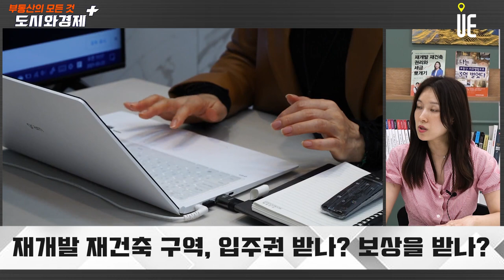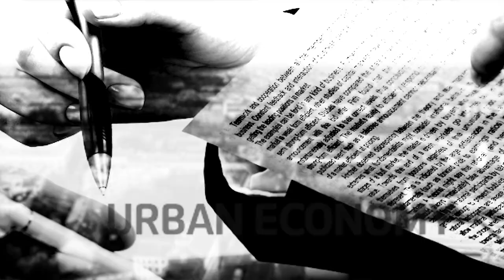재개발 재건축 구역, 입주권 받는게 유리한가? 보상 받는게 유리한가? 적극적으로 대응하자!! [도시와경제 플러스]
재개발이나 재건축 구역에서 입주권을 받으시는 분들도 있지만, 입주권 받지 않고 보상 받아 나오시는 분들이 있다. 어떤 것이 더 유리한가?

만약에 보상을 받는다고 하면 어떤 보상을 받을 수 있나?

어떻게 대응하시는 것이 좋나?